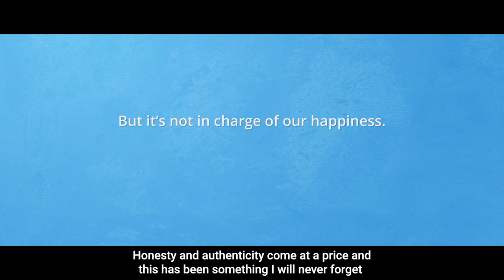Teaser Film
Softweave towels are a hallmark of quality and trust from the Keshardeo Group, with an impressive range of loom finished, jacquard terry towels.

As part of building brand awareness, affinity and credibility, along with bringing in some inspirational content for the society, our creative den ideated the WipeTheStereotype campaign with them.

A 42 yer old student, a queer fashion blogger with a feminine energy, a diabetic who has sweets, a female dhol player, a female bodybuilder, and more inspirational personalities came together to Wipe The Stereotype with Softweave. Here’s a teaser on the films we created together.